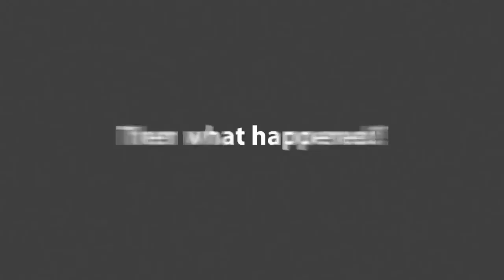Caring Counts Ep. 001 - My Lightbulb Moment